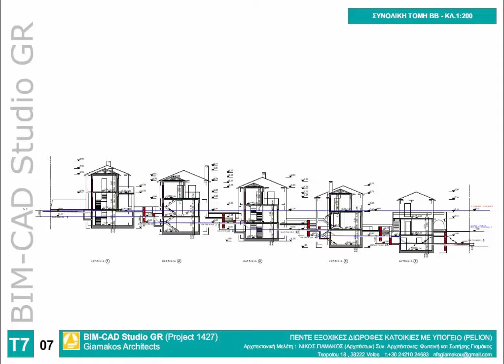Project 1427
Nikos Giamakos, Architect